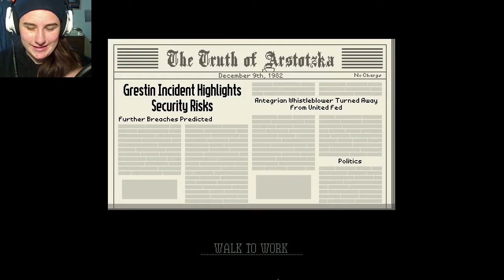DRAWINGS~Papers, Please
~~Social Media~~